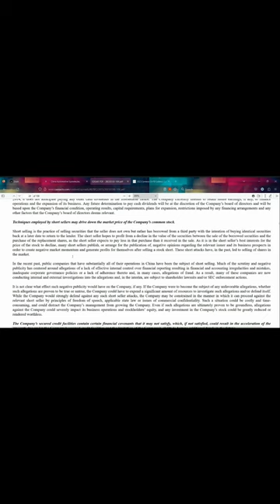Investors running away from china - CAAS Teaser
This is a Preview of the Let's-Play-style walk through of the 2022 Annual Report (10K) for China Automotive Systems (NYSE: MARA).